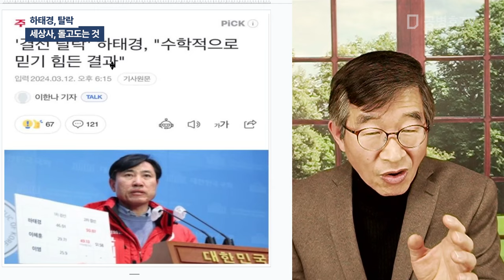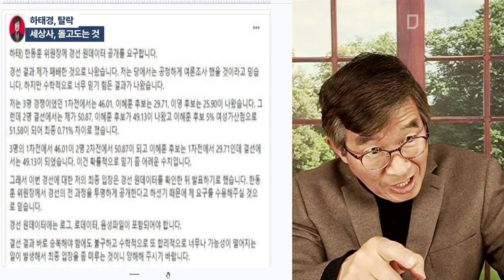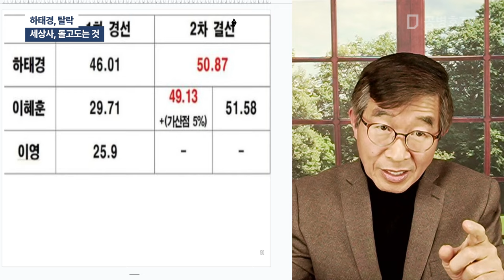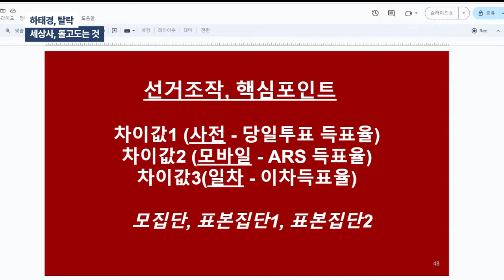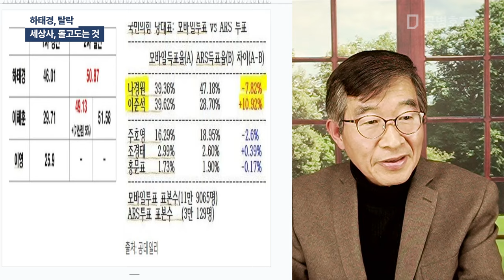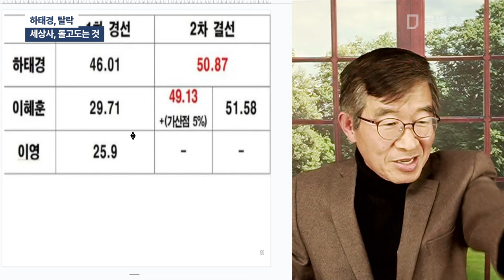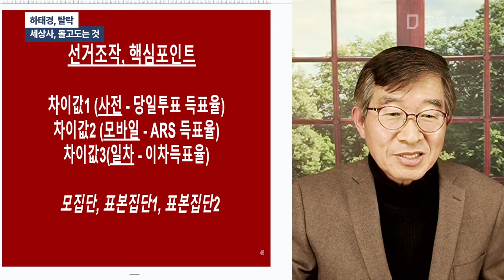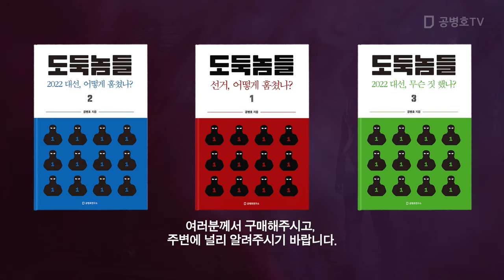하태경, 탈락 / 세상사, 돌고 도는 것 / 음지가 양지되고, 양지가 음지 되는 것 / 정작 당사자가 피해자가 되니, 미치고 팔짝 뛰고 싶을 것 / 다들 정신차려야 [공병호TV]